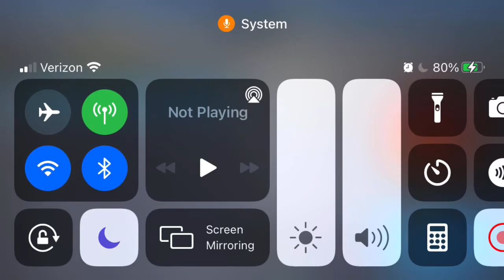BASEBALL9 GAMEPLAY MASTER I LEAGUE